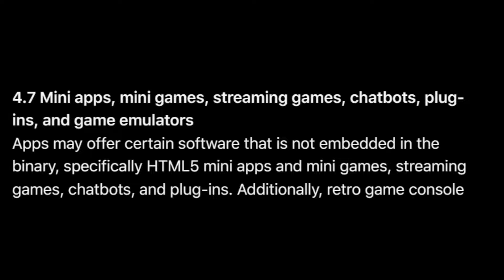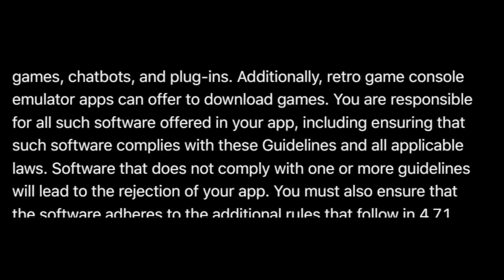MANTAP!!! Apple Mendukung Emulator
Halo semuanya sekarang kita membahas apple sekarang sudah mensupport emulator.

Kabar ini sangat bagus sekali terutama di dunia per emulatoran terutama di game game lama atau game retro supaya tidak menghilang dan untuk nostalgia.

Untuk sekarang ini masih di omongkan emulator game game retro, dan mungkin saja ke depannya emulator emulator baru seperti emulator nintendo switch menyusul (mungkin saja).

Untuk lebih jelasnya apple mensupport emulator bisa di simak videonya bareng bareng.